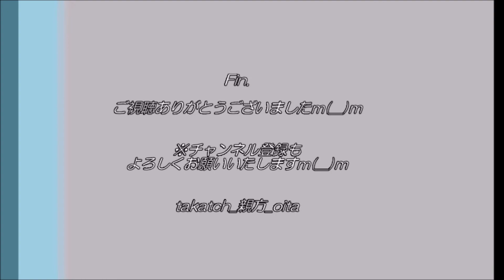【プロ野球⚾】始球式（市長＆社長バッテリー）｜大分B-リングスvs北九州フェニックスin大分中津2022春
プロ野球九州アジアリーグ「大分B-リングスvs北九州フェニックス」
2022.4.2＠大分県中津市ダイハツ九州スタジアム

始球式は、冠スポンサー：株式会社M-ZEC社長さんが投手、中津市蝶さんが捕手！

🎥「⚾大分B-リングスvs北九州フェニックスin中津2022春

プロ野球 九州アジアリーグ 大分B-リングス#北九州フェニックス